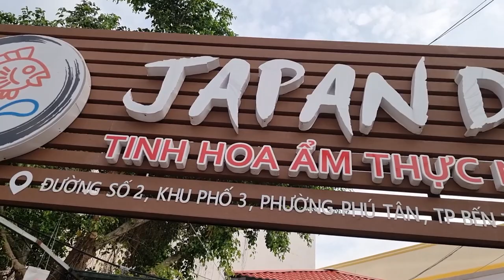Bến Tre : Japan Deli tinh hoa ẩm thực Nhật Bản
📍 Địa chỉ: Đường số 2, Khu phố 3, Phường Phú Tân, Bến Tre (đối diện Coco Mint)
💥 Hotline: 0️⃣9️⃣4️⃣1️⃣1️⃣3️⃣4️⃣1️⃣1️⃣9️⃣